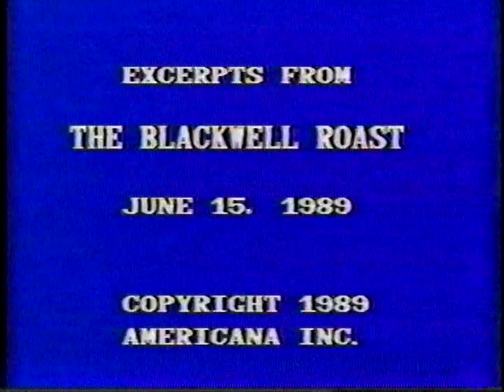Mr. Blackwell Roast/Tribute Hosted by Lynn Redgrave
Opening with "The Blackwell Wrap," Lynn Redgrave hosts "the execution" roast/tribute to the fashion maven, Mr. Richard Blackwell. "The man who infuriated more women that Warren Beatty, The Marquis de Sade and Steve Garver combined ... while standing up. Battling the fashion mob ... he is the Elliott Ness of the sequin set. He has battled Barbra, laid out Liz, devastated Dolly, guillotined Goldie, bit Bette, rocked Raquel and canned The Queen ... and all before her morning cup of acid."  Among those participating in the roast/tribute are Jean Kasem, Marty Allen, Juliet Prowse, Ruta Lee, Florence Henderson, Ruth Buzzi, Mabel King, Rita Moreno, Phyllis Diller and more.